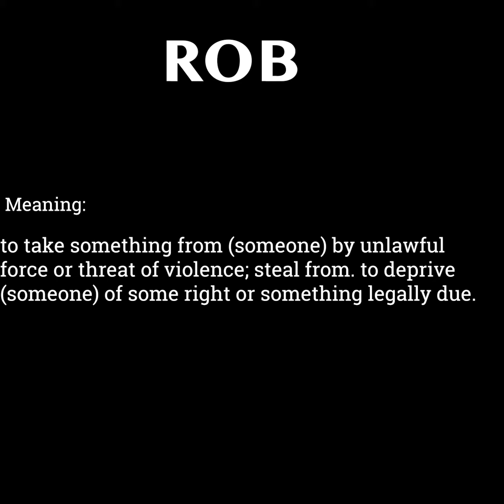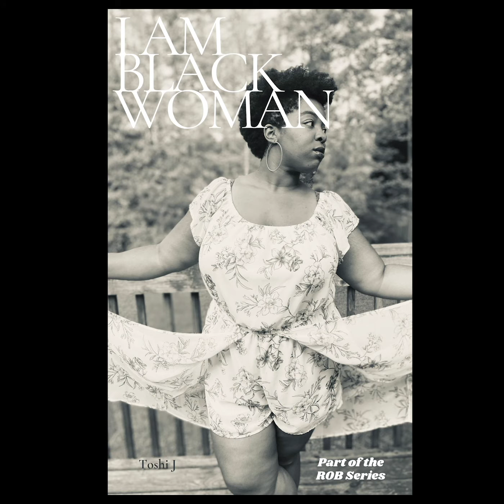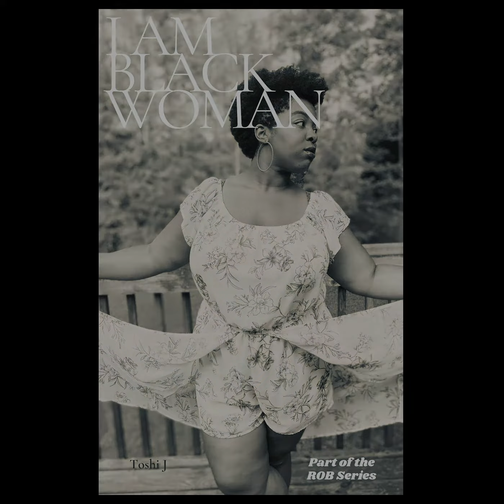Relative of Blackness (Spoken Word full album)